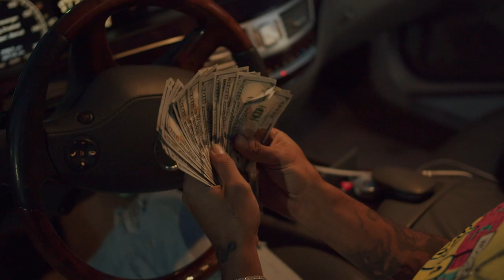FAST DALLAHZ - ATM (Official Music Video)